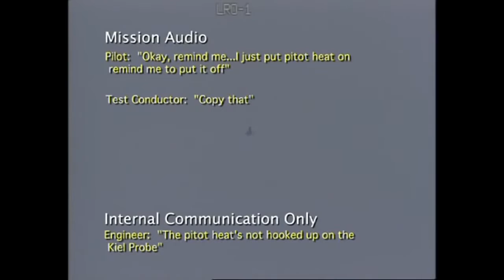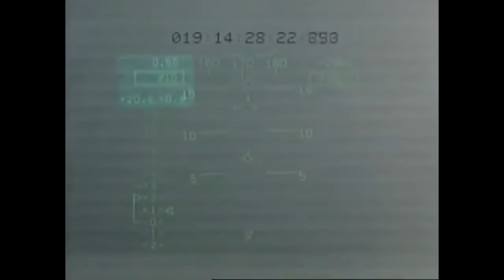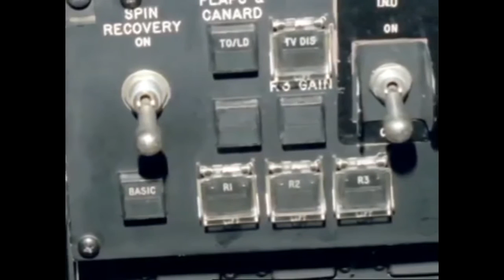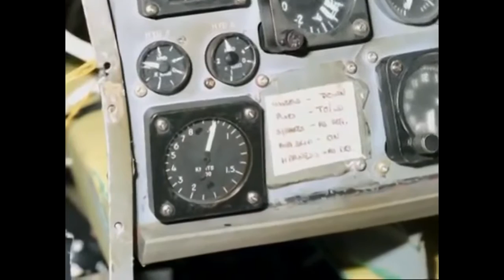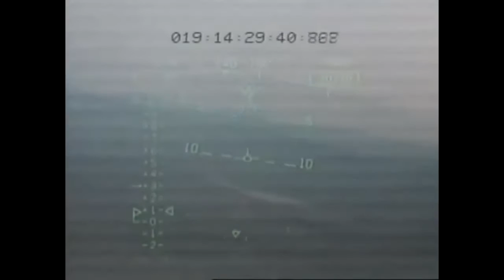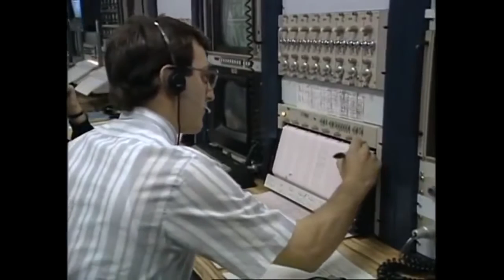The X-31 Breaking The Chain - Aerospace Documentary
The X-31 Enhanced Fighter Maneuverability program was designed to test fighter thrust vectoring technology.

Credit: NASA